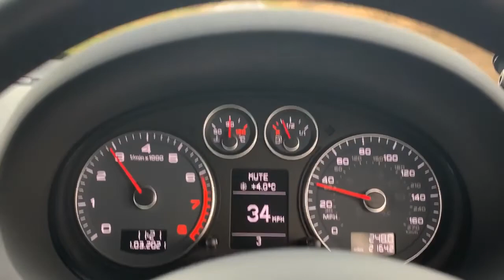AUDI A3 8P 2012 1.6 Petrol Backbox delete (Longlife Custom)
AUDI A3 8P 1.6 Petrol Backbox delete - Loud Exhaust - Longlife

Custom Backbox delete made by Longlife exhausts